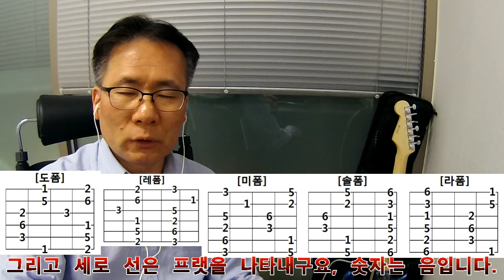2.[Pentatonic Scale Improvisation]펜타토닉스케일 애드립 해법-제2강 폼의 개념(E장조-A동주조 포함-애드립 즉흥연주-金宗敦)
[인천] 초보자 악기, 화성학 배우기 / 중고급자를 위한 애드립 배우기 / 스터디 회원 모집
★초보자를 위한 악기, 화성학 배우기
-우쿨렐레, 통기타, 일렉기타, 베이스기타, 색소폰, 젬베, 드럼 / 화성학 원리-초/보/환/영!
★2명~5명까지 보컬 밴드 구성 : 우쿨렐레, 통기타, 일렉기타, 베이스기타, 색소폰, 젬베, 드럼 중 택일
-자세한 내용 문의 바람(부재시 문자).
★초보 및 중.고급자를 위한 애드립 배우기
-악기를 남과는 색다르게 연주해 보고 싶은 분
-재즈 & 블루스 등 악기 애드립 방법
-어떤 악기든 애드립 연주 가능
-유.청소년 꿈나무 육성, 일반인 누구나 가능, 초보자 환영!
★스터디 밴드 멤버 & 애드립 잼 동호회원 모집-클래식 관현악기 가능!
★우쿨렐레 남녀 동호회원 모집!

[재즈& 블루스, 모드& 펜타토닉스케일 애드립 수강생모집]
★대상 : 나이, 성별 제한 무 / 남과는 다른 색다른 연주를 해 보고 싶은 분 / 모드 음악과 펜타토닉 음악에 관심 있는 음악인
★악기 : 기타를 다루는 분이면 유리하나 특별히 악기 제한 없음
★내용 : 장조와 병행조, 동주조에서 발생하는 펜타토닉 음악의 원리, 모드 음악 원리를 심층적으로 배울 수 있음.
★원장 약력
-기타와 40년 친구 함 / 25년 밴드활동 / 블루스락 취향 / 23년 미디음악 / 작곡, 편곡, 음악(음반)제작 / 코드와 애드립 스케일 매칭 방법 심층 연구.

★주소 : 인천시 계양구 계산동 1081-10 명동프라자 5층
★운영시간 : 평일-11:00~23:00 / 토요일-11:00~21:00